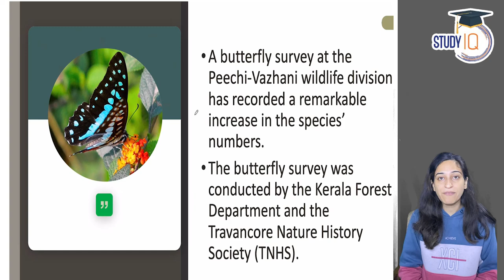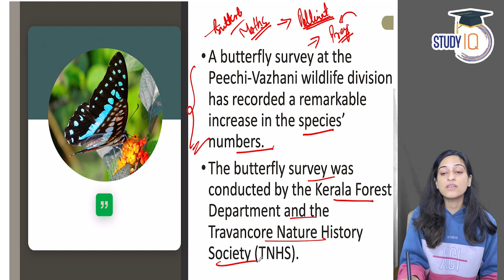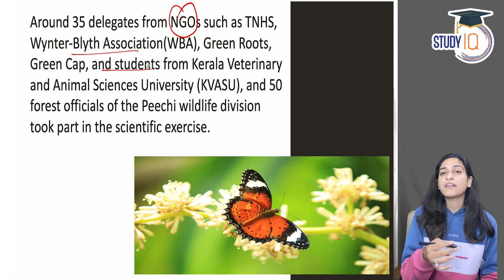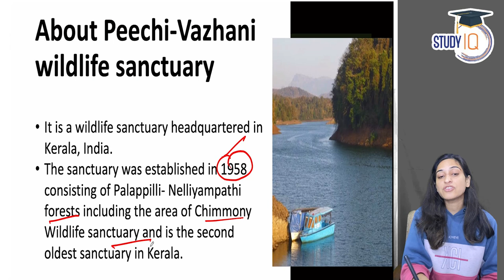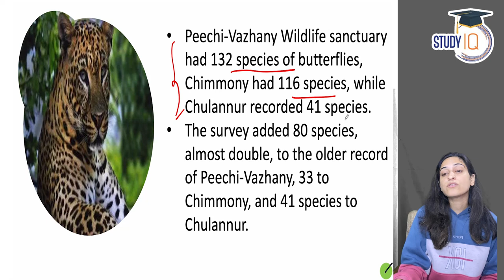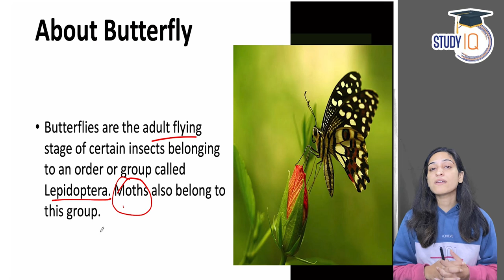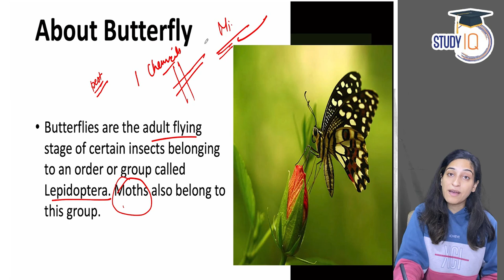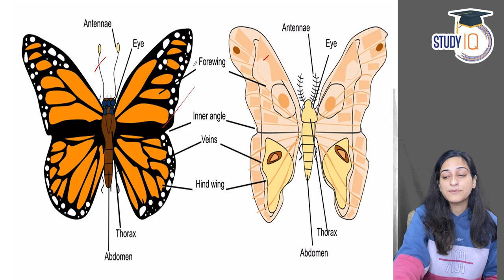156 New species of Butterfly recorded in Kerala Survey | Kerala PSC | UPSC Environment and Ecology